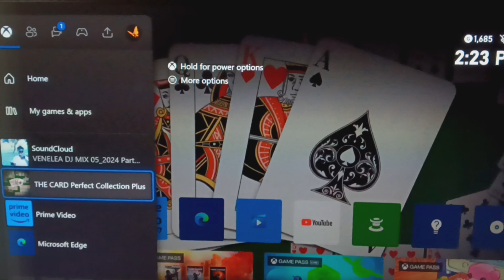41 more game challenges on (PYRAMID) then Ready for NEW MIX *then I see even MORE CHALLENGES